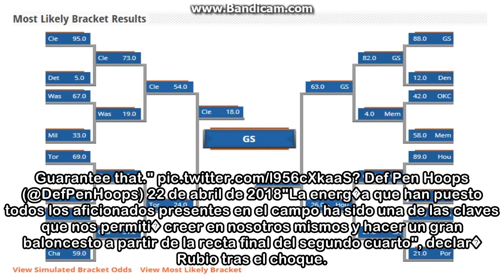Playoffs NBA 2018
22/04/2018 09:24 CESTRicky Rubio tuvo el partido de su vida en el tercero de la eliminatoria de playoffs que los Jazz de Utah ganaron por 115-102 a los Thunder de Oklahoma City al aportar su primer tr...